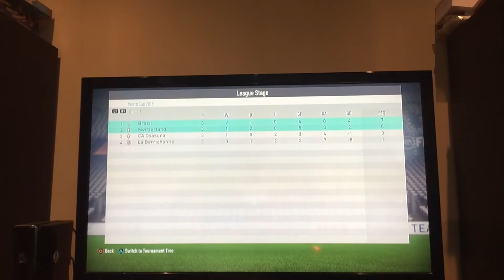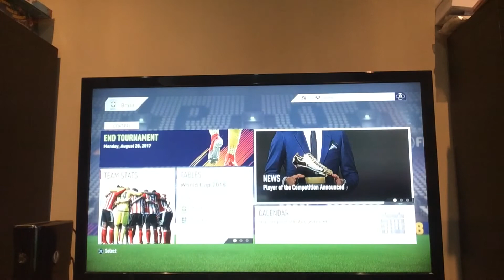World Cup 2018 in FIFA 18 Final Brazil 🇧🇷 vs England 🏴󠁧󠁢󠁥󠁮󠁧󠁿 and added commentary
The cameraman did the commentary
Brazil won on penalties, Sorry England fans